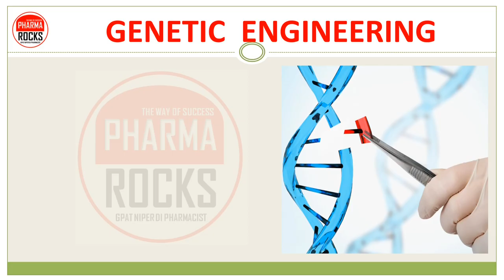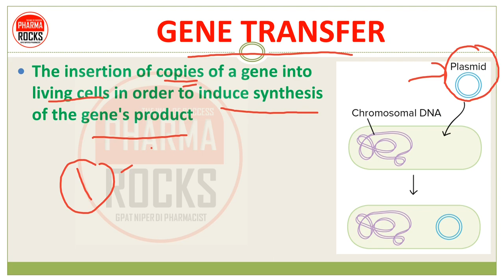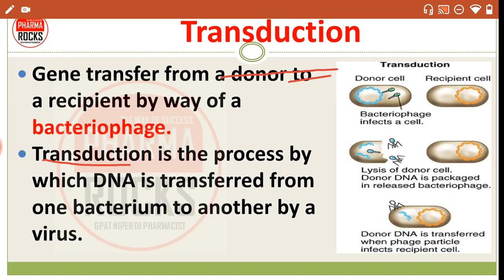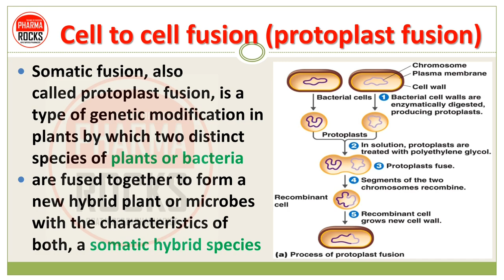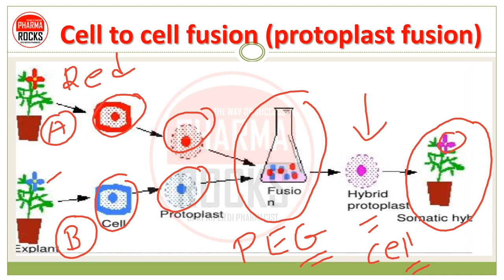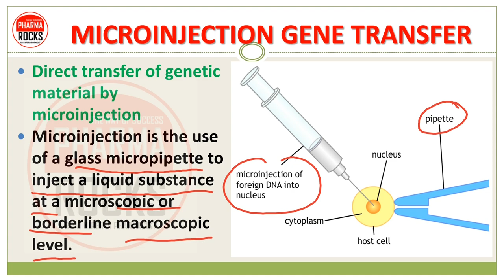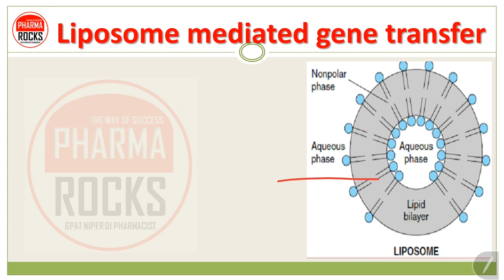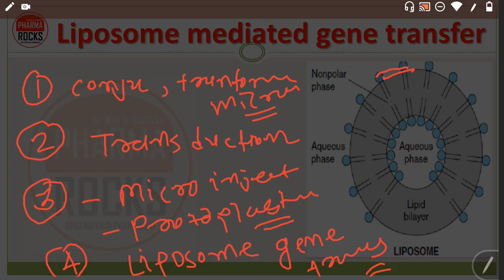GENE TRANSFER | PART-3 | PROTOPLAST FUSION | MICRO INJECTION | VARIOUS METHOD OF GENE TRANSFER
GENETIC  ENGINEERING
Genetic engineering, also called genetic modification or genetic manipulation or transfer
It is the direct manipulation or transfer of an organism's genes using biotechnology.

GENE TRANSFER
The insertion of copies of a gene into living cells in order to induce synthesis of the gene's product
the desired gene may be microinjected directly into the cell or
It may be inserted into the core of a virus by gene splicing and the virus allowed to infect the cell for replication of the gene in cell's DNA.

Methods of gene Transfer
 1. Transformation
 2. Electroporation
 3. Conjugation
 4. Transduction
 5. Microinjection
 6. Liposome-mediated gene transfer.

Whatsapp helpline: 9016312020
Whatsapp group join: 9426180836